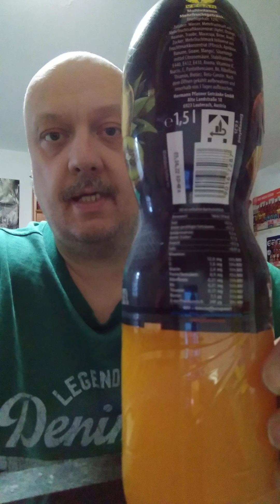Pfanner Multivitaminsaft Getränke Test